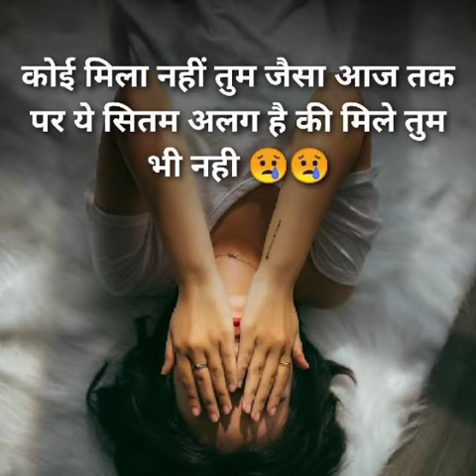टुटे दिल के टुकरे _जख्मी दिल वाले विडीयो जरुर देखे।hindi new sad sayri_irfan monitor